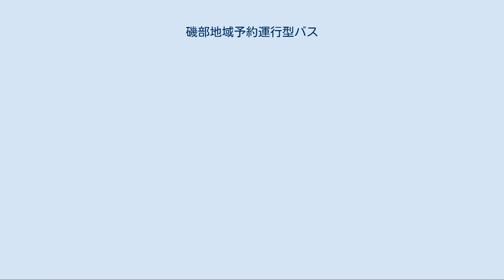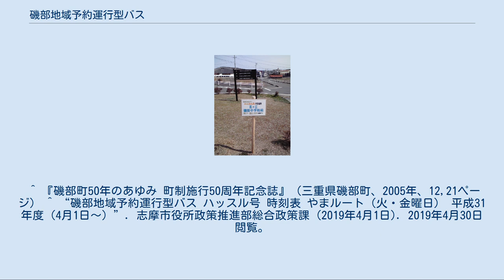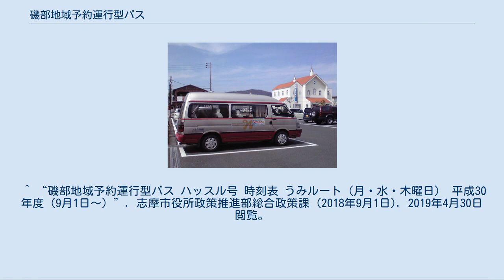磯部地域予約運行型バス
磯部地域予約運行型バス（いそべちいきよやくうんこうがたバス）は、三重県志摩市が運営するコミュニティバスである。
2009年1月7日から試行運行が、2010年4月1日から本格的な運行が開始された。
愛称はハッスル号。
 2004年に運行開始となった磯部町民バスと、三重交通の73系統磯部駅前 - 的矢間路線バスの廃止代替バスとして、2009年1月7日に試行運行を開始。
2010年3月31日まで試行運行を行い、利用状況に応じて見直すことになっていたため、2010年4月1日から2ルートに再編された。
 磯部町民バス[編集] 旧磯部町が市町村合併直前の2004年に導入し、志摩市に引き継がれたコミュニティバス。
磯部駅前を出発し、磯部バスセンター・磯部中学校経由で穴川に至り磯部駅前に戻るAラインと、逆回りのBラインの2系統が運行されていた。
車両は小型の専用車が使われていた。
当初より利用者が少なく、年度を追うごとに減便され、2009年1月6日をもって廃止された。
なお平日のみ運行で土日祝日は運休された。
 廃止直前の時刻表（志摩磯部駅発） 磯部駅前 - 的矢間路線バス[編集] 三重交通が運行していた系統。
1973年4月11日に迫間 - 的矢間で運行を開始、1995年7月21日に磯部駅前からに変更。
的矢行きは途中の伊勢志摩ロイヤルホテル止めになるものもあった。
観光地的矢に至る路線ではあったが利用者が伸びず、磯部町民バスと同じ2009年1月6日に廃止された。
 これにより、志摩磯部駅に乗り入れる三重交通の路線バスはなくなった。
 廃止直前の時刻表（志摩磯部駅発） バス停の例（恵ヶ丘 磯部中学校前バス停） 予約のある時だけ運行する形式のバスである。
したがって予約のない場合は運行されず、予約した乗客のいない停留所は通過する。
また、予約者が10人を越えた場合は利用できない。
 1回の乗車につき300円。
回数券もあり12枚綴りで3,000円。
 やまルート うみルート やまルート うみルート 北部ルート 西部ルート 東部ルート 志摩磯部駅に停車中のハッスル号 10人乗りのジャンボタクシーを使用。
 ^ 『磯部町50年のあゆみ 町制施行50周年記念誌』（三重県磯部町、2005年、12,21ページ） ^ “磯部地域予約運行型バス ハッスル号 時刻表 やまルート（火・金曜日） 平成31年度（4月1日〜）”. 志摩市役所政策推進部総合政策課 (2019年4月1日). 2019年4月30日閲覧。
 ^ “磯部地域予約運行型バス ハッスル号 時刻表 うみルート（月・水・木曜日） 平成30年度（9月1日〜）”. 志摩市役所政策推進部総合政策課 (2018年9月1日). 2019年4月30日閲覧。